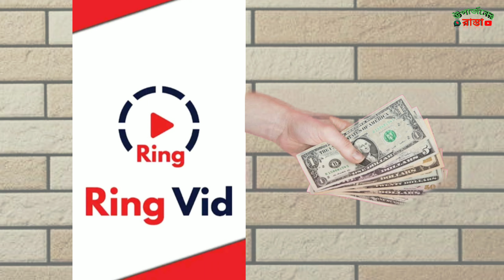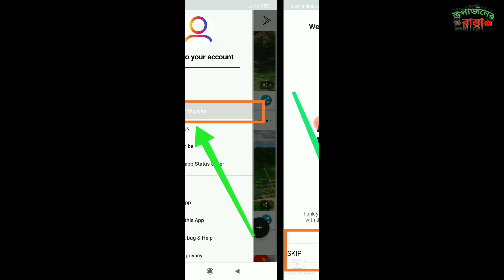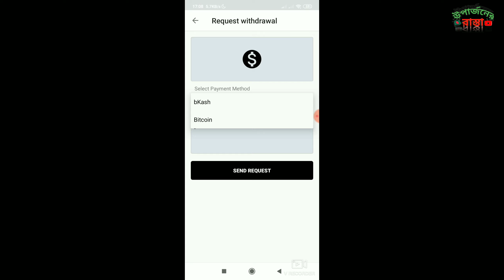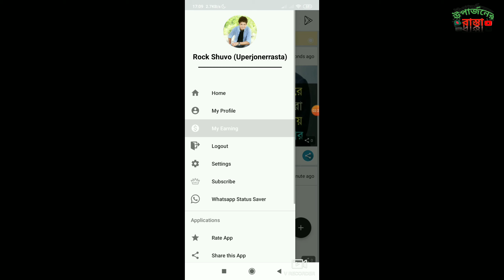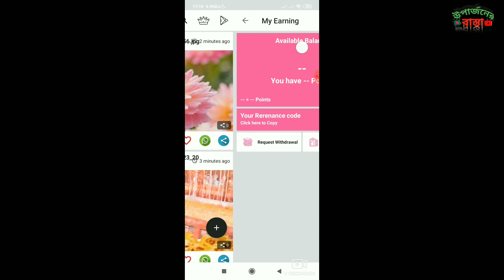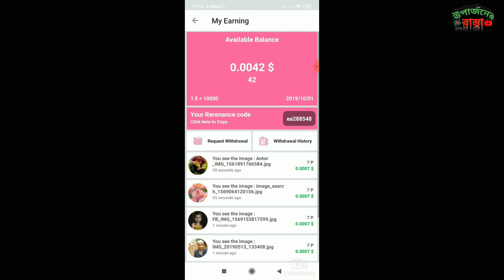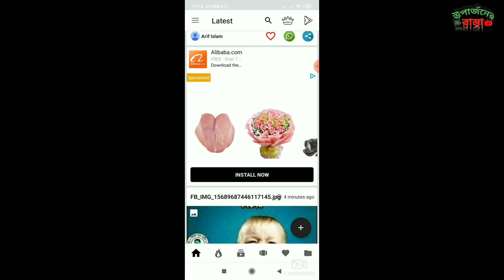💸সপ্তাহে ১০০০৳ বিকাশে আয় করুন ছবি শেয়ার করে। Ring Vid new online earning application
ভিডিও তে আলোচিত এপ্স টি বর্তমানে বন্ধ হয়ে গিয়েছে। তবে বর্তমানে যেগুলো থেকে ১০০% নিশ্চিত আয় পাবেন সেগুলোর কয়েকটি ভিডিও লিংক আমি নিম্নে দিয়ে দিলাম। আশা করছি সহজেই ভালো উপার্জন উপভোগ করবেন সবাই।

🎬১ টি এপ্স যেখানে ১০০% গেরান্টি সহ সাথে সাথে পেমেন্ট ও দিনে ২ মিনিটের কাজ

🎬৮৫০৳ পেলাম কাজ না করে। বিস্তারিত জানতে ভিডিও টি দেখুন।১০০%নিশ্চিত পেমেন্ট

🎬💸১০,০০০৳ অবধি বোনাস পেতে

how to creat bkash account within 2 minute

Business purpose you can contract  with me.

Youtube full tutorial play list A To Z

Please do follow  my every social account

Related tags 👉  ringvid, ringvid payment proof, free mobile recharge, ringvid income, earn money online, ringvid bangladesh, ringvid payment, ring vid , ringvid 2019,